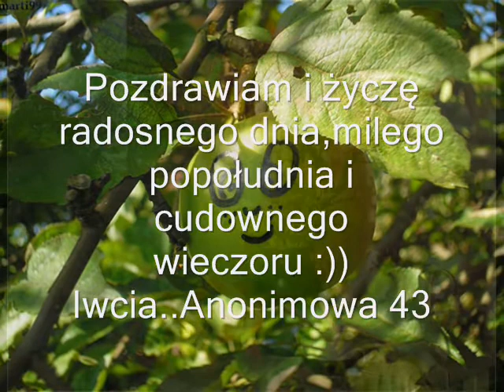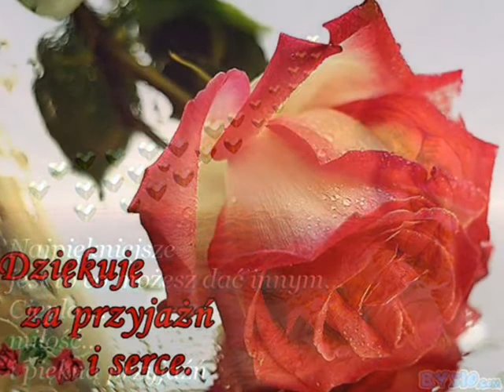ŻYCIA MAŁA GARŚĆ,,Iwcia..Anonim...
Cieplutkich myśli radujących
Serduszko...
dających szczęście i radość.
Wymarzonego dnia życzę:)
Pięknego popołudnia z zapachem
letnich kwiatów...
słońca na niebie i w sercu !..Iwona